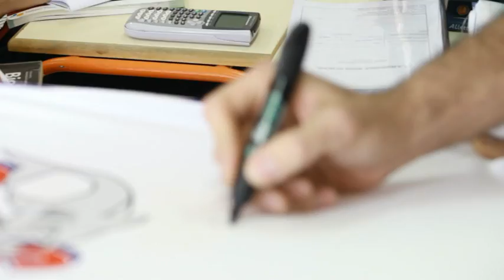Zaid Abbas Surprises a student @ CHS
Ahmad Khawaldeh (9B3) wrote a lovely essay about a celebrity he would like to meet. Ahmad chose the Jordanian basketball player, Zaid Abbas. We managed to send the essay to Zaid, who surprised his # 1 fan, by visiting him at Cambridge High School during class! Thank you, Zaid, you really are an inspiration!